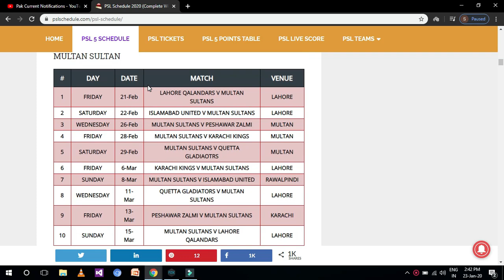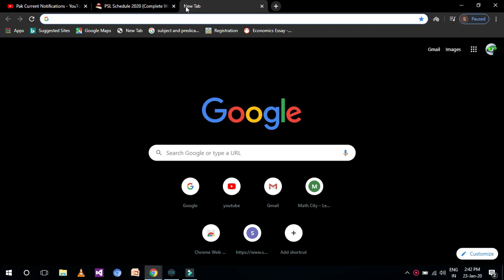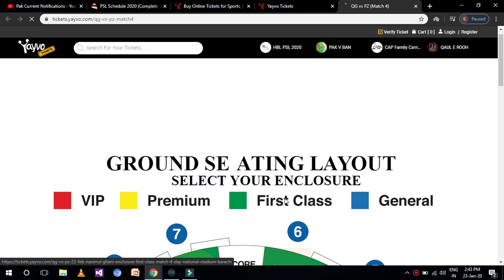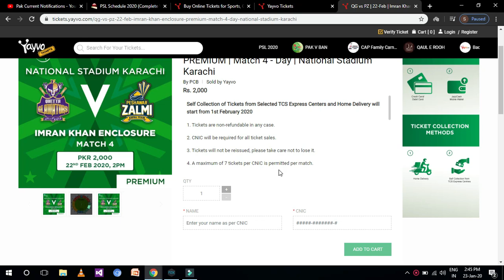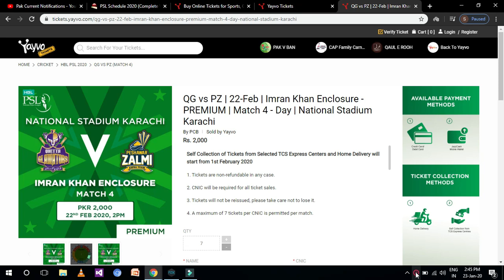How to Buy Online Tickets Of PSL 2020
PakCurrentNotifications,PSL2020